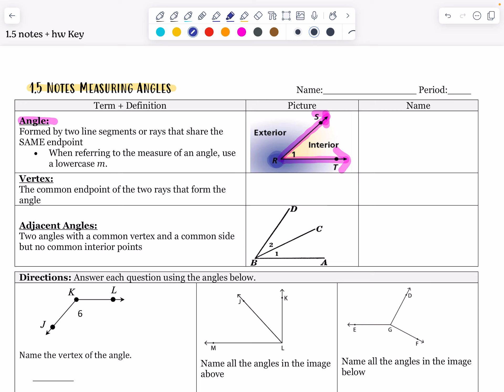1.5 Measuring and Classifying Angles Notes